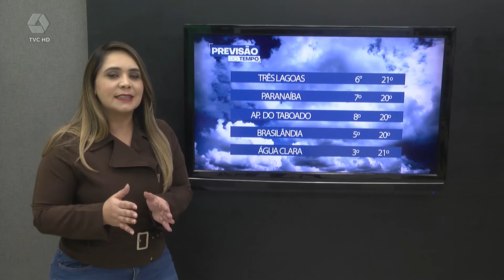O frio chegou com força em Três Lagoas